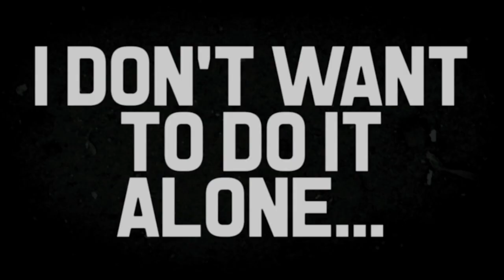Beast Pump Up Video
Barber Beast on the Bay is a fundraising event to help support the Barber National Institute and its work with children and adults with disabilities. The main events include a grueling 10-mile extreme obstacle course challenge at Presque Isle State Park and a 1.5 mile adapted course for participants with physical or developmental disabilities.